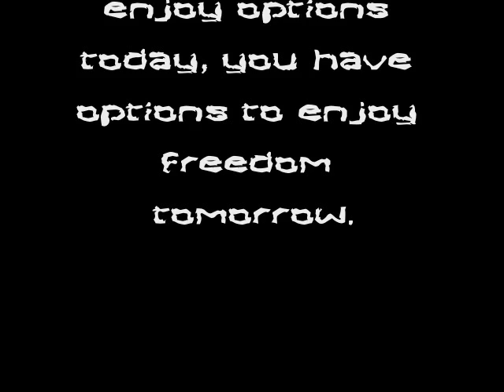Tobogganing in Whitecourt, Alberta, Canada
Tobogganing down Dahl Drive in Whitecourt, Alberta